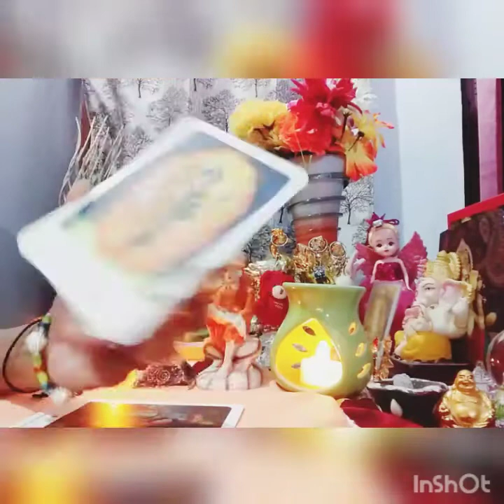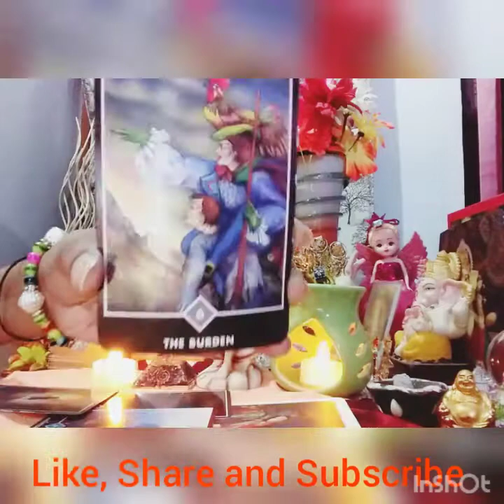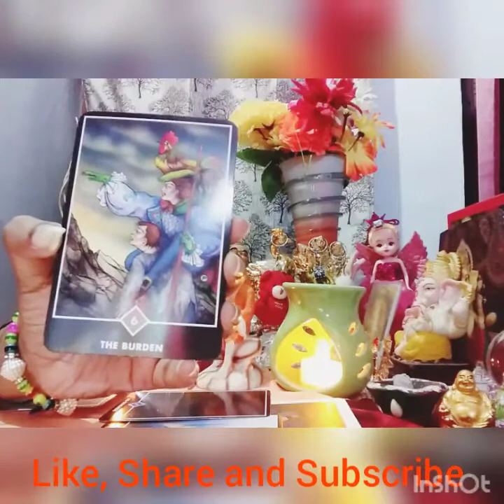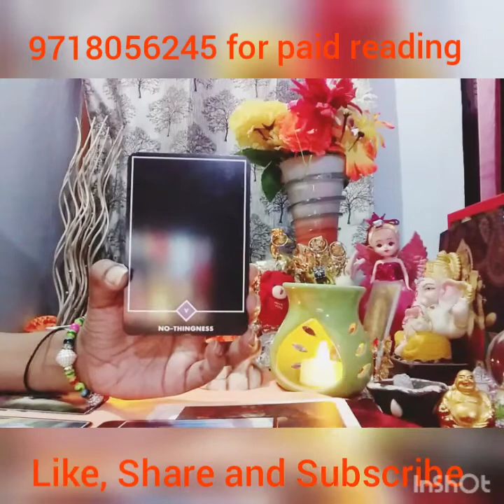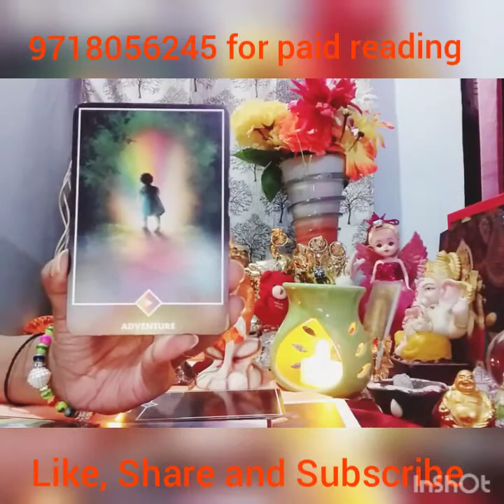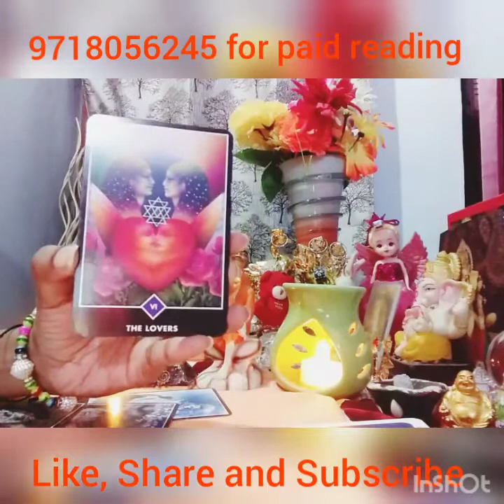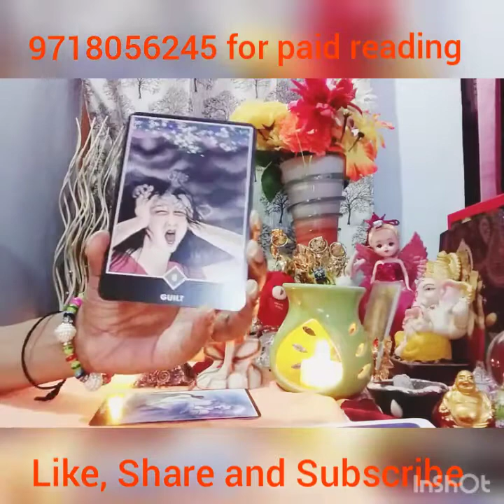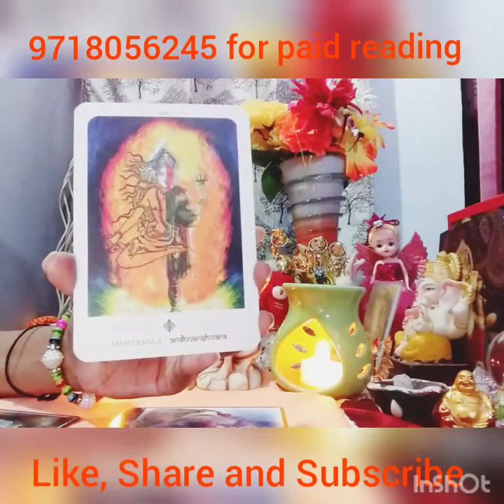Twin Flames Journey, What Guidence for you before Reunion.by Deepika111. pick a Pile. Timeless.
Meditation is Universal power and best Medication for all. Do Meditation and keep you cool and calm.